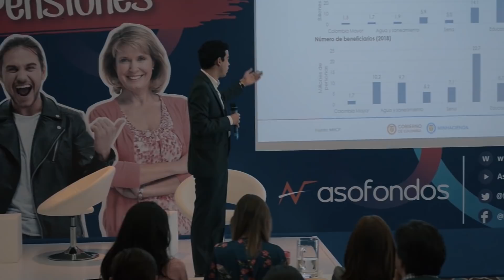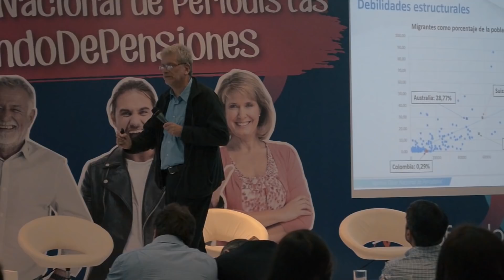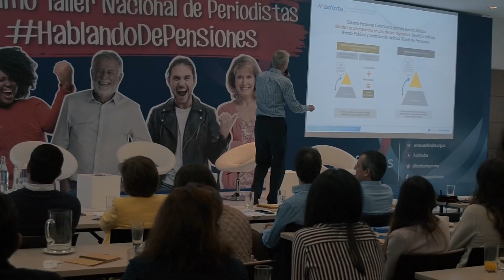HABLANDO DE PENSIONES lll La Agenda de Karem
Estuvimos HablandoDePensiones y hoy quiero abrir este espacio para que expongan sus dudas sobre pensiones en Colombia. En próximos espacios nos reuniremos con expertos sobre el tema para aclarar preguntas e inquietudes con respecto al sistema pensional en Colombia. ¡Bienvenidos a La Agenda de Karem!

Karem, con m.
:3